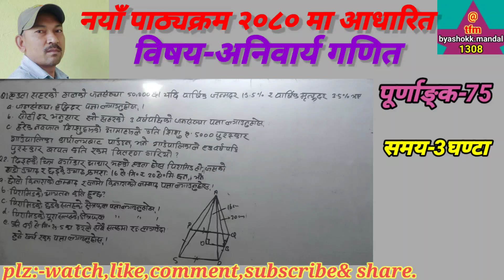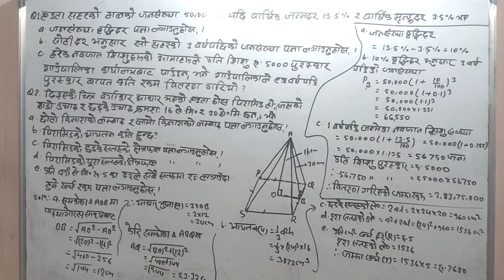SeemodelQ/seemodel080/c.math/@tfmbyashokk.mandal1308/जनसंख्या वृद्धि/पिरामिड